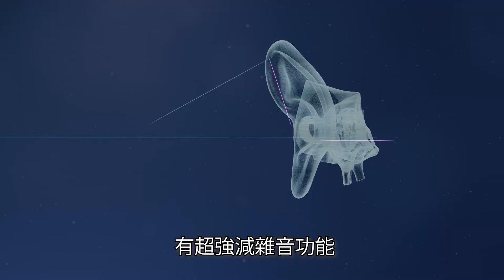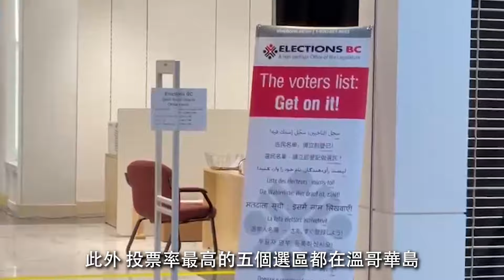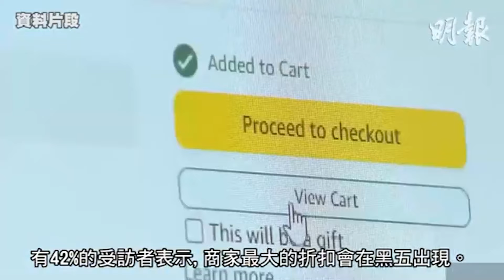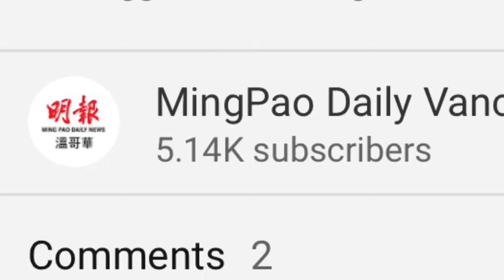【明報530新聞直播 (溫哥華)】10月16日|Massey隧道兩車迎頭相撞 放工時段交通塞爆|省選提前投票人數創新高|卑詩省明年引入新電話區號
頭條.Massey隧道兩車迎頭相撞 放工時段交通塞爆
二條.省選提前投票人數創新高
三條.卑詩省明年引入新電話區號

4. 聖誕新年人均消費近千五元 較去年增10%

5. 加東新聞 一
6. 杜魯多出席聆訊作供
7. Rogers及Fido將全面停止預繳手機服務計劃

8. 香港獲評全球最自由經濟體　研究所：經濟及自由有衰退跡象
9. 施政報告｜李家超稱政制已完善　推行普選非今屆政府課題
新聞章節：
0:00 - 開場
0:10 - Massey隧道兩車迎頭相撞 放工時段交通塞爆
1:16 - 廣告
2:11 - 省選提前投票人數創新高
3:25 - 廣告
4:19 - 卑詩省明年引入新電話區號
5:27 - 聖誕新年人均消費近千五元 較去年增10%
7:24 - 天氣
7:41 - 讚好 | 訂閱 | 分享
7:54 - 加東新聞 一
10:53 - 杜魯多出席聆訊作供
13:37 - Rogers及Fido將全面停止預繳手機服務計劃
15:01 - 香港獲評全球最自由經濟體　研究所：經濟及自由有衰退跡象
16:14 - 施政報告｜李家超稱政制已完善　推行普選非今屆政府課題
17:14 - 多謝收看明報五點半新聞